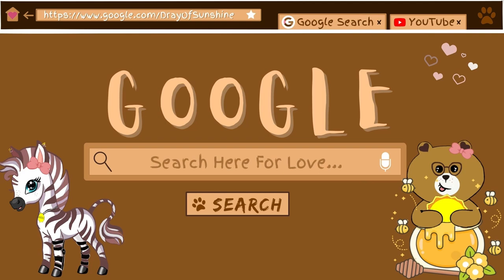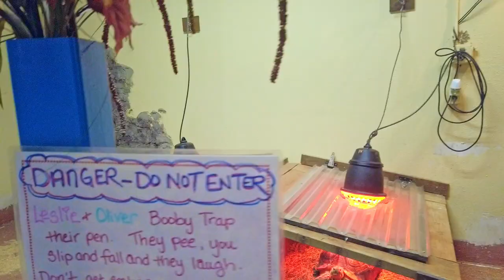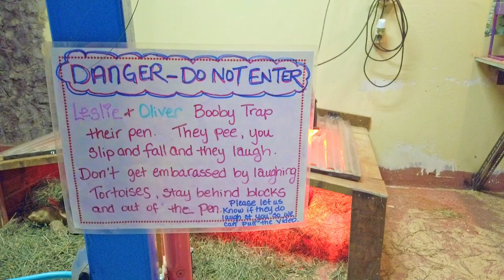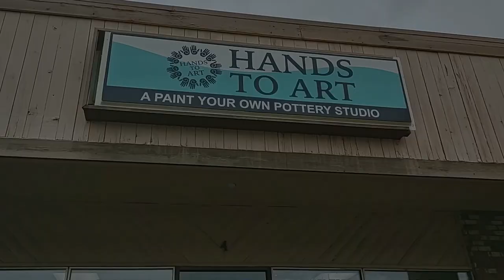EPISODE 3 COEUR D'ALENE VLOG~ PETTING ZOO, AN IMPOSSIBLY TINY FRENCHIE & POTTERY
thank you so much for joining us here in the clouds today! I hope you enjoyed the video and maybe gained something from it!
There are several other hEDS youtubers like me! If you'd like to find others you can relate with as well you should check out one of my favorite health content Youtubers,  @Izzy Kornblau
Id love to one day to a collaberation together with her, she has so much knowledge and education on genetic science. She is actually studying to be a genetic scientist! It's be an amazing opportunity to make some awesome content for y'all with such an educated source!

My Story: I have been managing fibromyalgia and a condition called Hyper-Mobile Ehlers-Danlos Syndrome. Fibromyalgia is a tricky and quite misunderstood condition, as is hEDS (Hyper-Mobile Ehlers-Danlos Syndrome). Fibromyalgia is thought to be a neurological condition for the past few years, but recent studies have made discoveries that it may be more complicated than that even. Showing that those who suffer with Fibro. have excess capillaries, now I am not familiar with how this affects us and why it is relavant but it just goes to show how much we still do not understand about the condition itself. Every person who suffers with it has a different experience from each other. Fibromyalgia can have a list of 200 difference symptoms, most of which is widespread pain that receives no relief from antiinflammatories and has lasted longer than 4 months. Another very common and prevalent symptom is chronic fatigue. Aside from these 2 symptoms many fibromyalgia patients can have any combination of the 200 different symptom that fibromyalgia can cause. It is thought that fibro. can be triggered by stress and/or traumatic events in one's life. I began managing symptoms of fibromyalgia when I was 21 and it has been a daily companion ever since. In my case, y fibromyalgia was triggered by stress mostly followed by a few traumatic months. I will have videos explain in more detail how things fell into place.
Now as for the hEDS, this one is a fairly recent diagnosis, if it wasnt for my fibromyalgia diagnosis, I likely would still be looking for some answers to explain my pain and...chronic dislocations. Hyper-Mobile Ehlers-Danlos Syndrome is caused from a defect in one of the chromosomes that control collagen production in the body. Now because of this defect the collagen is mutated in a way that it is not as stable as it should be, causing instability in tendons and ligaments that rely on collagen for stabilty and strength. Due to this overly flexible collagen, hEDS comes with symptoms such as hyper-mobillity, joint pain, chronic dislocations, chronic fatigue and low physical endurance. for many it also comes with many injuries due to instability in joints. My injuries have been all soft tissue related (tendonitis, hyperextensions, and sprains) as far as I'm aware. Peope who have hEDS are often refered to as Zebras, by themselves and even by people in the medical field. if you are familiar with the phrase, "when you hear hoof beats, think horses not zebras." this is the phrase that the term zebra comes from. hEDS is a quite uncommon condition. Although it is the most common type of the Ehlers-Danlos family of conditions (there are 13 different forms of Ehlers-Danlos) 3 of those are classical EDS, vascular EDS and kyphoscoliotic EDS. As far as understanding what they do I will have a video on that topic!

But due to these 2 conditions, it has pushed me to make many changes and modifications to my life. All of these life modifications I would like to share with you and others who are looking for answers in how to continue with life when you feel like its turnedupside down all of a sudden!

So join us here in the clouds! Help us help each other get through the strange things that life can throw at us! Lets show them that WE can live life to the fullest!

We are here to spread awareness, not here to get attention. Speak kindly to one another and realize we are all in our own struggles, we are here to help, not to hinder!